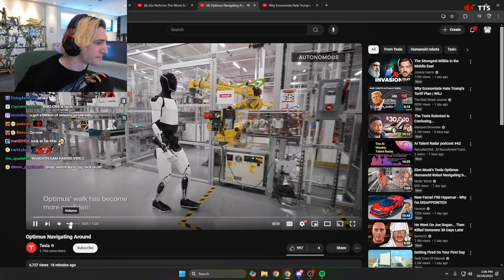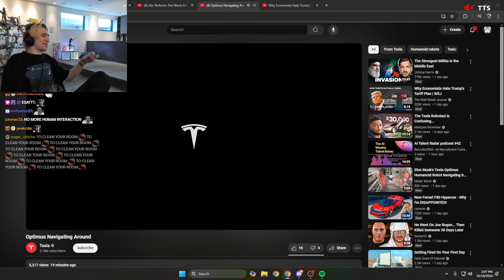xQc Reacts to Tesla's Robot "Optimus" Navigating Around